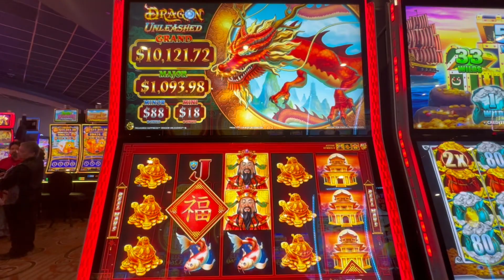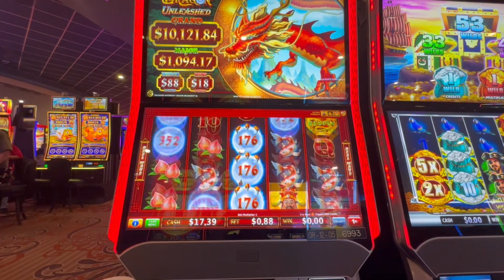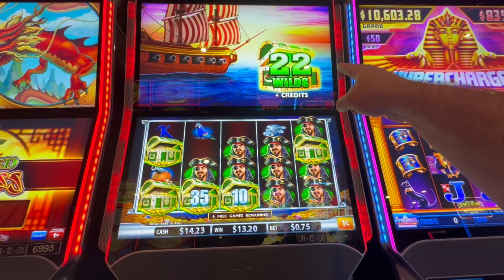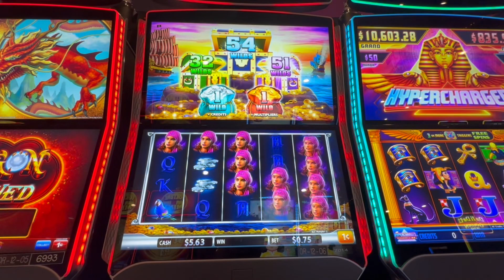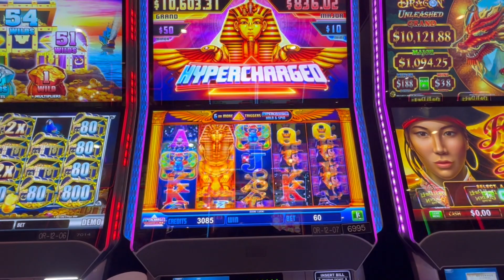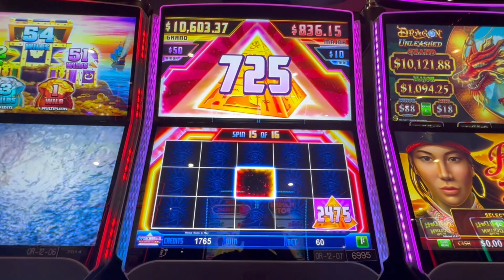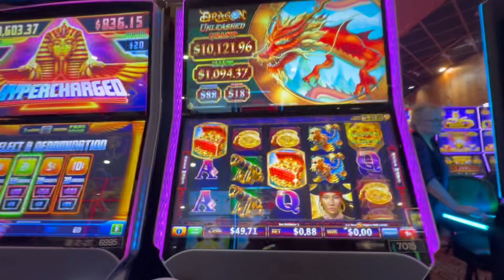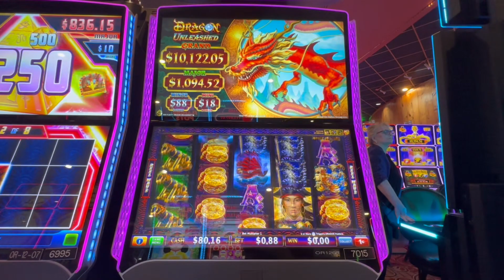We Played the WHOLE Bank of Machines!!!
This is the Dragon Unleashed: Treasured Happiness, Pirate Ship: Treasure Shot, HyperCharged, and Dragon Unleashed: Red Fleet Slot Machines at Coushatta Casino Resort in Kinder, LA.